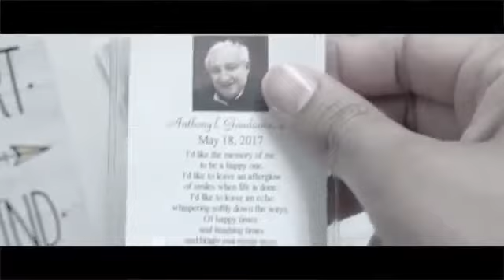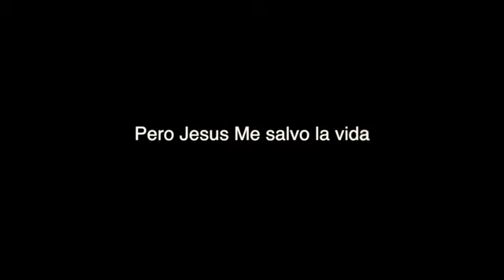Rap Temperamento Quien Soy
Temperamento, Brother.
Subo este vídeo para exaltar el nombre de nuestro señor Jesucristo.
Mi canal no esta monetizado, te pido que no me canceles el vídeo, saludos Hermano.